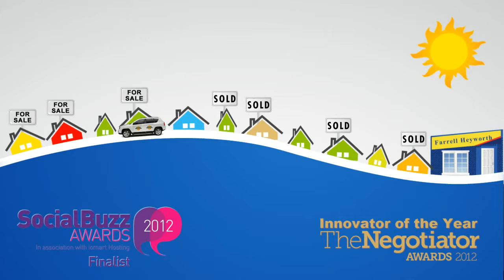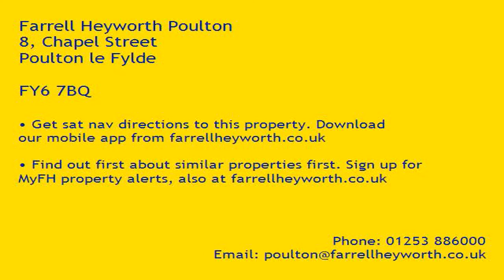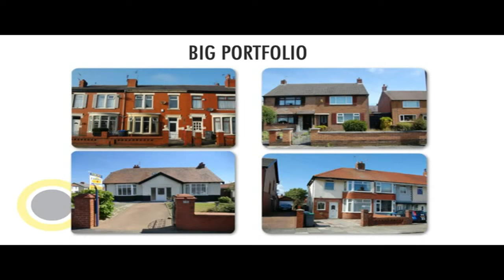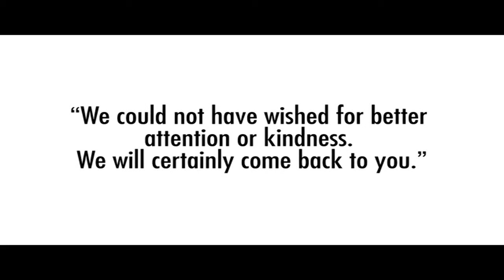Property Tour Hardhorn Road, FY6 8DW (81352)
Stunning Recently Extended Detached Family Home
Sought After Location With Enclosed Private Gardens & Garage
Four Bedrooms With Master En-Suite/Dressing Rm & Family Bathroom